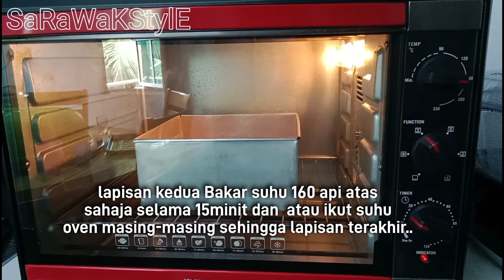Kek lapis Jem Coklat @ topping Coklat moist gebu penuh coklat/ Layer cakes Sarawak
Cake lapis Nutella

Tak lama lagi dah nak raya dah buat Cake ke...
kalau belum boleh cuba buat Cake lapis Nutella teksturnya lembut,moist,gebu rasanya kaya dengan coklat 🍫 🍫 🍫 Nutella yang sedap... melapis pun tak susah resepi tak banyak mudah disediakan ikut seperti dalam video content,bagi yang tak suka Nutella boleh ditukar dengan gunakan jem coklat yang dicampur dgn hazelnut..
sukatan resepi dalam gram nak lebih sedap guna butter golden churn guna butter lain pun boleh tapi lebih sedap moist guna Pure Butter...
selamat menunaikan ibadah puasa di bulan Ramadhan...
untuk resepi lebih menarik tertarik teruskan setia bersama Sarawak style 😊

selamat mencuba ya...